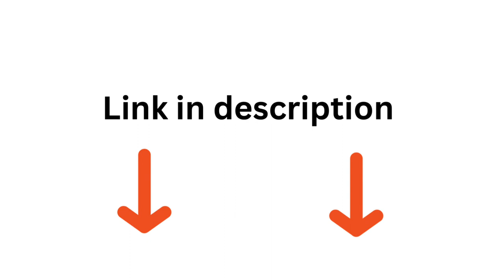Innovation inc sky retreat trailer